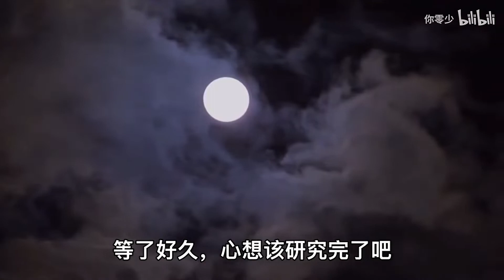让姥姥做一个橘子冰墩墩 需要耗费多少砂糖橘？